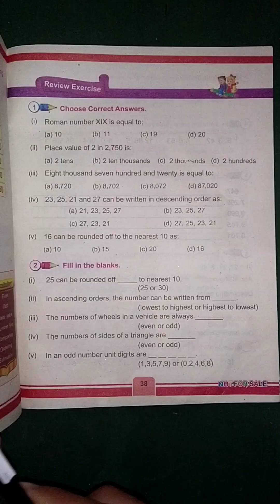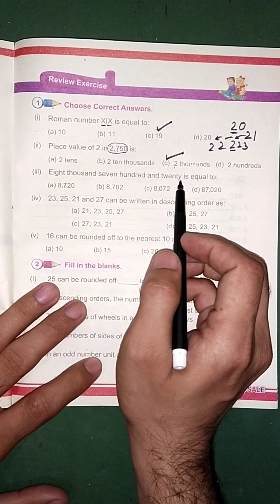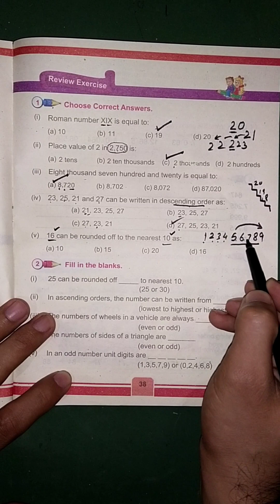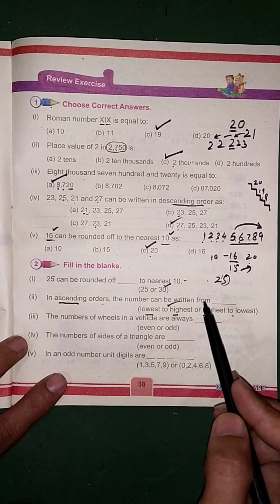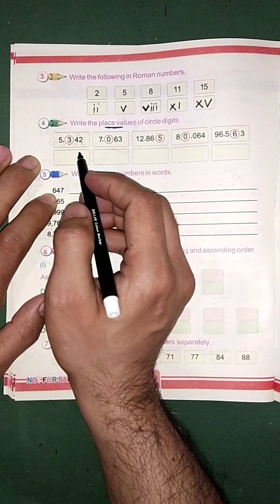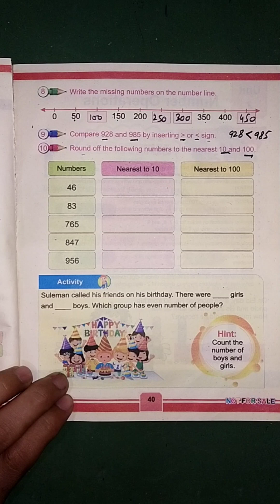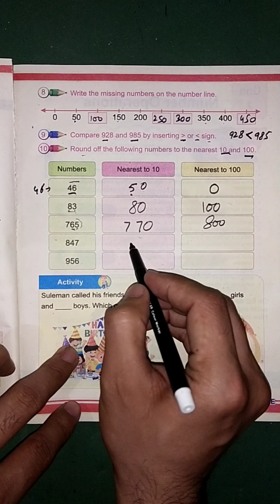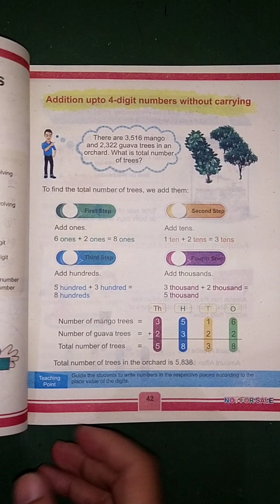Class 3rd Unit 1 Review Exercise Whole Numbers Kpk primary Books new syllabus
here I have declared the review exercise of Unit 1 Whole numbers for Class 3rd Kpk primary Books new syllabus